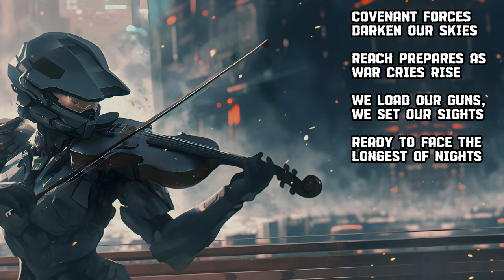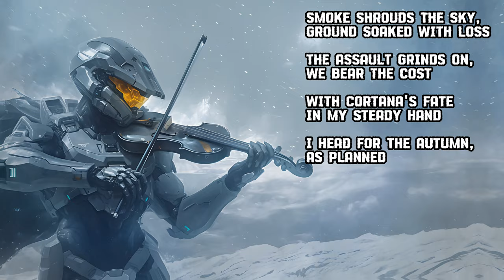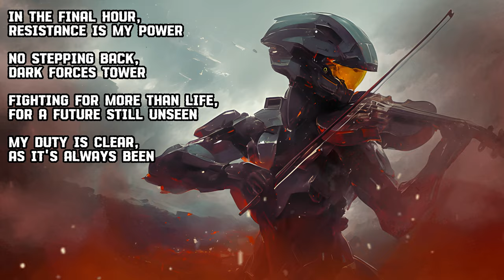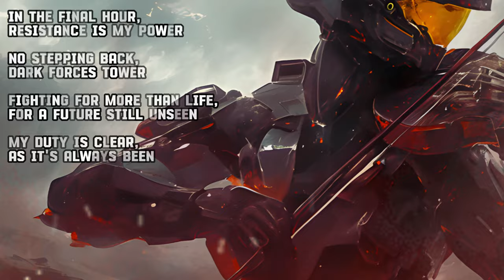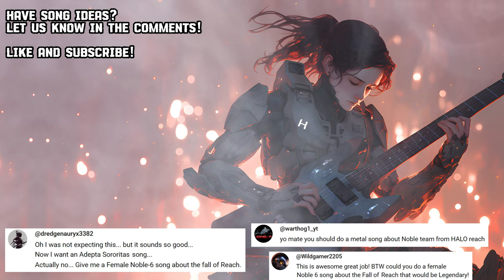Noble Six - Final Hour | Rock Song | Halo | Community Request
Fighting for more than life, for a future still unseen.

Have song suggestions? Comment the topic and the music genre!

The song and the art are AI generated as follows:
Art - Midjourney

[Verse 1]
Covenant forces darken our skies
Reach prepares as war cries rise
We load our guns, we set our sights
Ready to face the longest of nights

[Pre-Chorus]
Steadfast as the enemy advances
Every move sharp, no second chances
Heavy is the toll we pay
We will endure, come what may

[Chorus]
This war, this fight, we hold on our own
Against the storm, committed, alone
As Noble Six, I defend these lines
For every life, until light, declines

[Verse 2]
Smoke shrouds the sky, ground soaked with loss
The assault grinds on, we bear the cost
With Cortana's fate in my steady hand
I head for the Autumn, as planned

[Pre-Chorus]
The Covenant presses, their tide never wanes
Each Spartan's demise, sharpens our aims
My goal in sight, no chance to regret
Forward I press, my course is set

[Bridge]
In the final hour, resistance is my power
No stepping back, dark forces tower
My duty is clear, as it's always been

[Outro]
As darkness settles, so does my role
I've fought with soul, I've paid the toll
With honor served, I close my eyes
In the field of valor, a Spartan lies